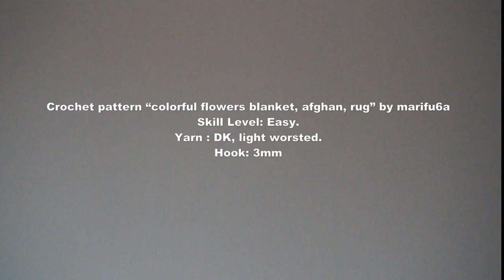How to crochet colorful flower blanket Afghan rug pattern by marifu6a